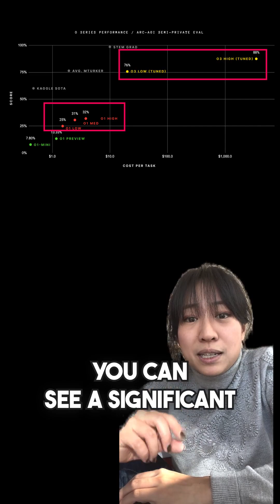OpenAI's o3 Reasoning Model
The buzz around OpenAI's latest o3 and o3-mini models claims they're AGI (artificial general intelligence), but let's pump the brakes a bit!

o3 excelled in the ARC-AGI benchmark, designed to gauge AI's abilities against human-like tasks. Check out this post for more on the ARC-AGI benchmark

But remember:

ARC-AGI isn't a definitive test for AGI - as one creator pointed out in their blog post.

And if you’ve been following my videos, you'll know we should be cautious about blindly trusting benchmarks!

Importantly, this is an impressive leap when comparing o3’s results to its predecessor o1.

However... 🤑
O3 can get pricey! Low-tuned comes at $20 per task while high-tuned skyrockets into thousands.

A great blog post I found digs deeper into how o3's performance varies with task length—quite different from human approaches.

So here’s the takeaway: we’re not at AGI yet, but progress is undeniable! It would be hasty to think that o3 mimics human intelligence since it struggles with simple tasks while mastering harder ones.